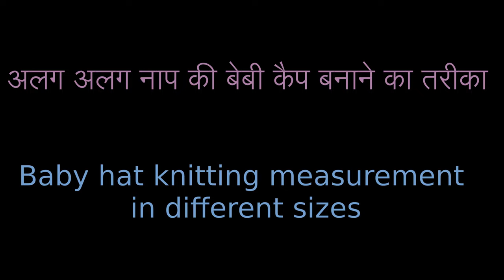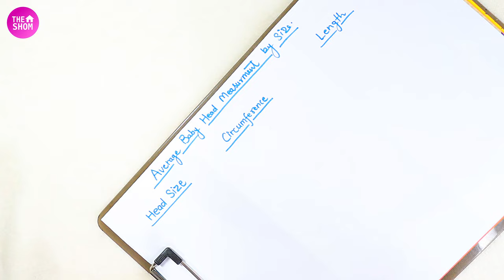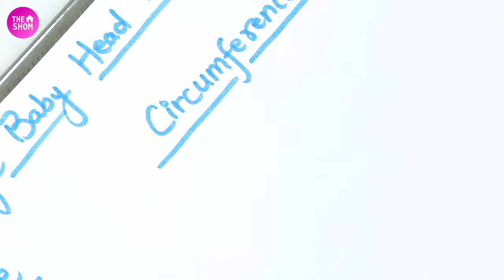Different sizes Baby cap/hat/beanie measurements,अलग-अलग नाप की बेबी कैप बनाने के लिए कितने फंदे ले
Hi,
 Everyone in this video you will see how to knit diffrerent size hats/topi/cap/topa. Here you will learn step by step premie baby hat, newborn baby hat/beanie knitting pattern, 0-3 months baby hat pattern, 3-6 month baby hat knitting stitches, 6-9 month bachche ka hat pattern, 12 month/1 year baby ka topa banane ka tarika, 2 saal ke bachche ki topi kaise banaye, 3 saal ke bachche ka topi banaune tarika, 4 year ke baby/kid ka topi kaise banaye. 2022 ki nayi topi ki bunai, hat knitting tutorial, topi banane ka video